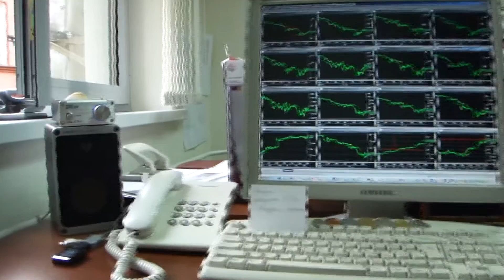Lo-D HS-1 Speaker System & MUSE M15 Mini Stereo Amplifier sound demo ..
MUSE M15 EX2 TA2024 HiFi Class T-Amp Mini Stereo Amplifier,
Lo-D speaker system HS-1 (HITACHI)..